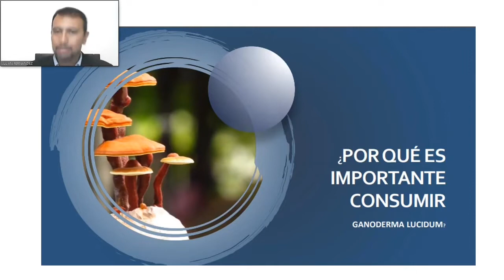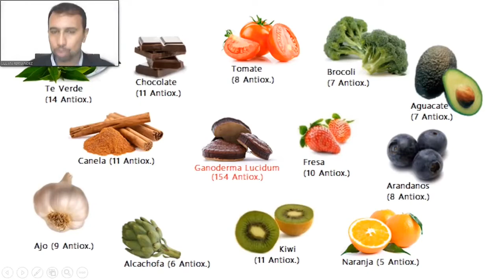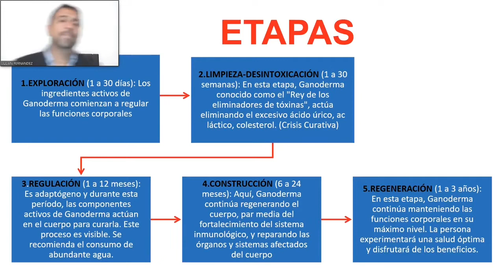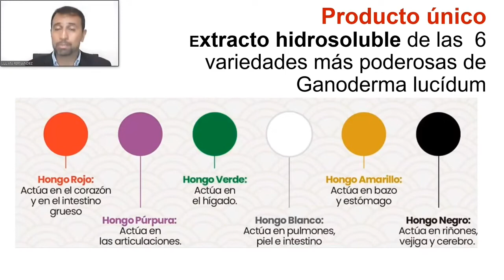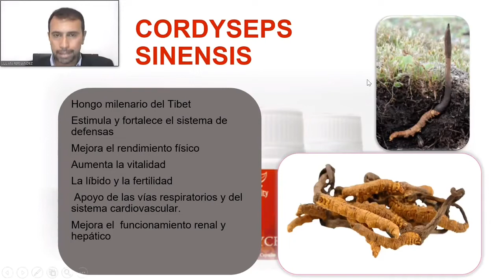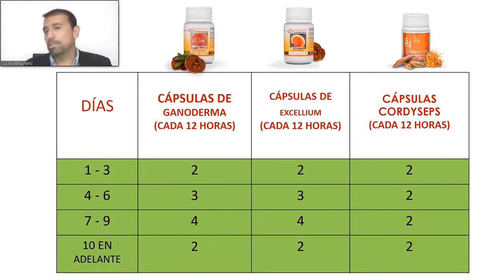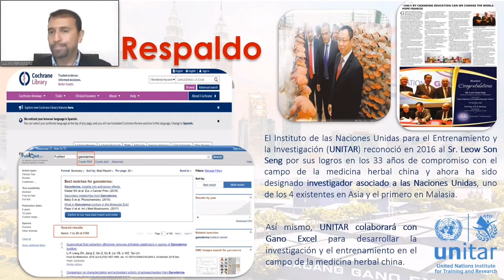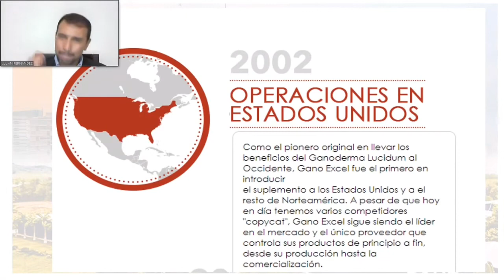Panel Médico [Resumen] PARTE 2, Dr. Julian Fernández; ¿Por qué es importante consumir Ganoderma?